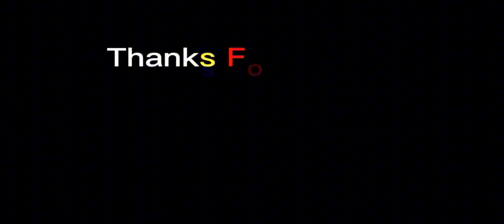War Sniper Z10 Boss 3 General Kang Rescue The Hostage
Engage in army tank battles & take down soldiers in this FPS gun shooting game

Engage in intense warfare like never before in "War Sniper" the ultimate war game. Immerse yourself in the adrenaline-pumping action of a battlefield where snipers, tanks, and drones are your tools of destruction.

"War Sniper" is an exciting and realistic war combat game with a massive campaign mode that can be played offline and a real-time multiplayer PvP combat mode. Are you ready to take the shot and lead your squad to victory?